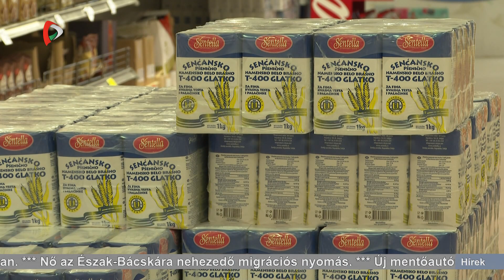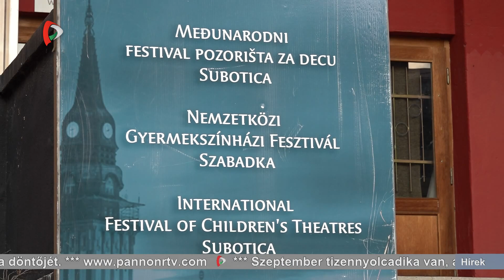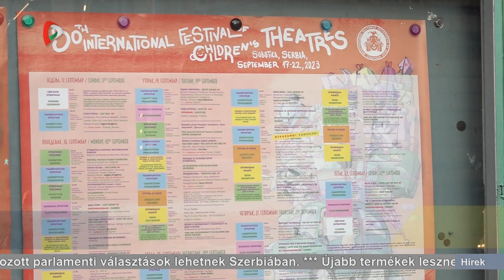Híradó - 2023.09.18. 20.00h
A Híradó főbb témái:

- Szerbiának felül kell vizsgálnia a migrációs politikáját - hangsúlyozta Pásztor István Közügyek című hírháttérműsorunkban
- Újabb termékek lesznek olcsóbbak Szerbiában
- Új mentőautóval gazdagodott a Szabadkai Egészségház
- Ökumenikus kenyéráldással, közös imádsággal és a magyar himnusszal nyitották meg a Vajdasági Magyar Ünnepi Játékokat Palicson
- Elkezdődött a 30. Nemzetközi Gyermekszínházi Fesztivál Szabadkán
- Ivana Vuleta szerb távolugró nyerte a Gyémánt Liga döntőjét